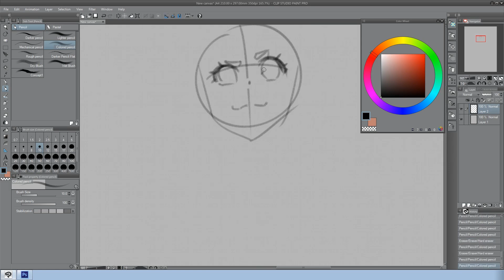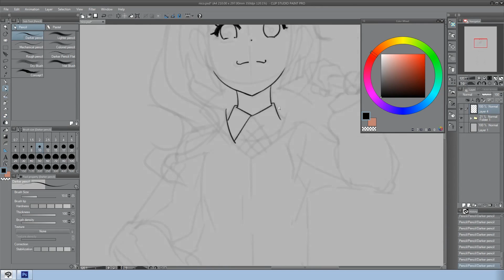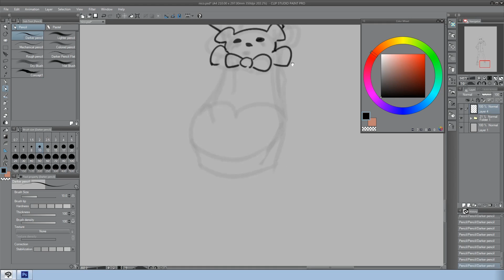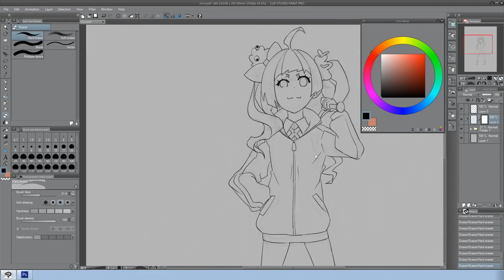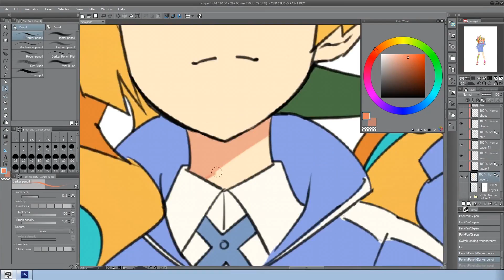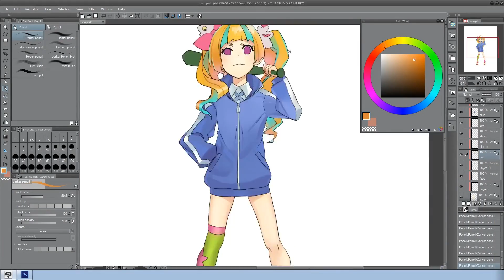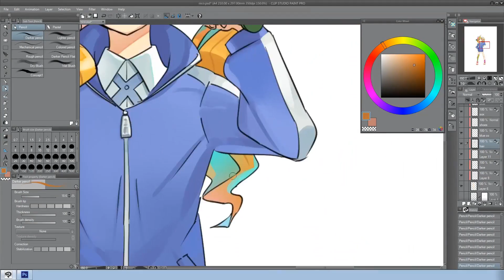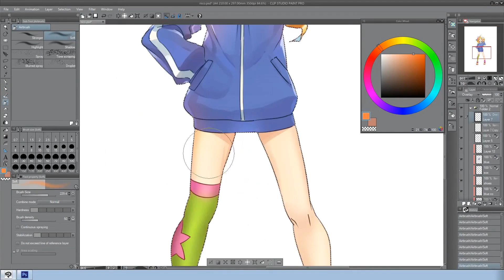Nico Fanart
Niiyama Nico of Kiznaiver :3